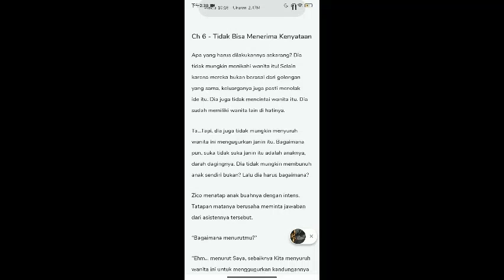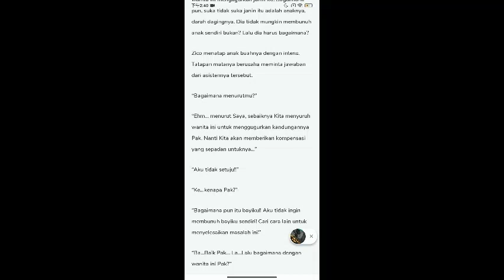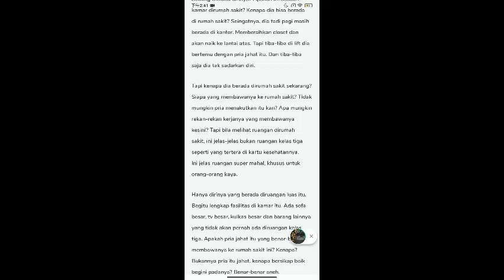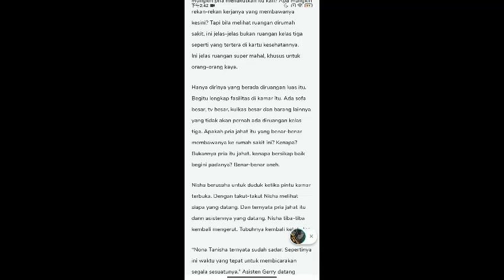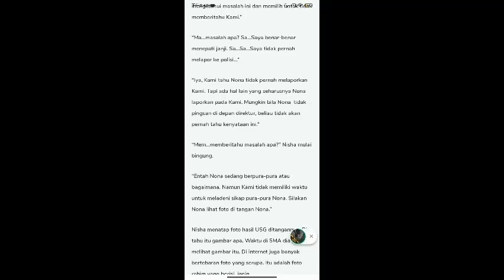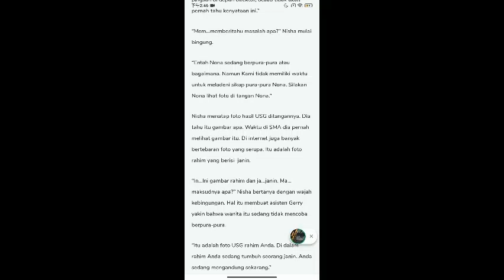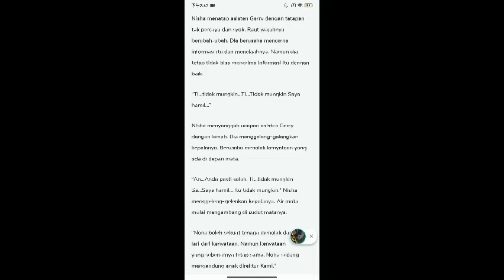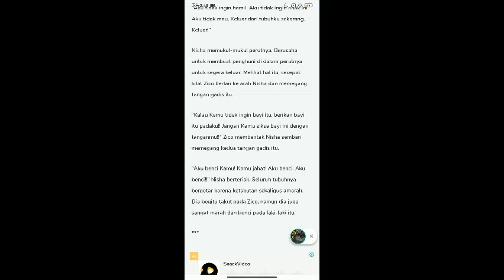Love Me Please, Hubby EPS 6|Nisha dan Zico|Audiobook Indonesia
“Aku tidak ingin hamil. Aku tidak ingin anak ini. Aku tidak mau. Keluar dari tubuhku sekarang. Keluar!"

Nisha memukul-mukul perutnya. Berusaha untuk membuat penghuni di dalam perutnya untuk segera keluar.